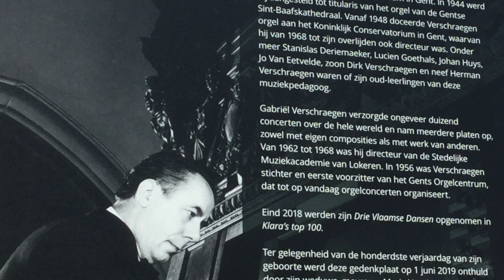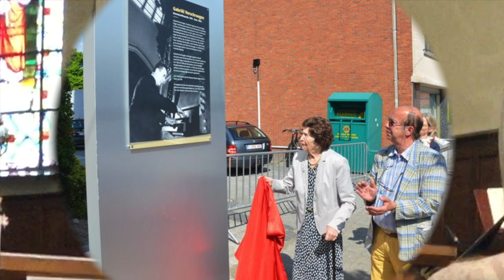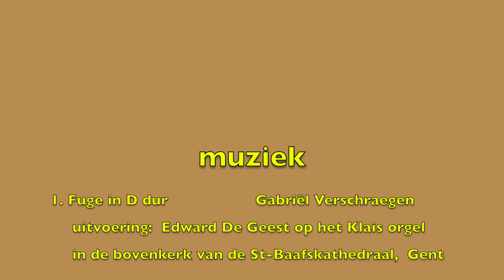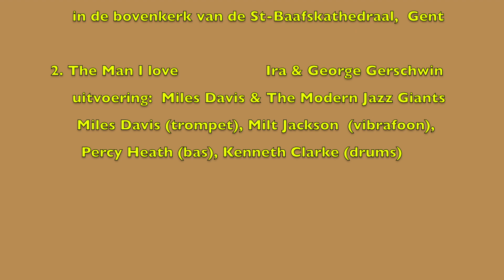herdenking van Gabriël Veschraegen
deze film toont de herdenking van Gabriël Verschraegen die 100 jaar geleden geboren werd. De herdenking vond plaats in de kerk van Doorslaar, het dorp waar Gabriël geboren werd als zoon van een bakker.Gabriël Verschraegen kwam als kind al in aanraking met muziek. Zijn vader, bakker van beroep, nam deel aan het muziekleven in Eksaarde-Doorslaar bij de dorpsfanfare en het plaatselijke kerkkoor. Het was de dirigent van dit koor, Alfons Platel, die het talent van Verschraegen opmerkte en er bij diens ouders op aandrong om dit talent aan te wakkeren. Dankzij een welgesteld familielid volgde Verschraegen zijn eerste lessen bij de Brusselse organist Jean Collot. Verschraegen kreeg gedurende drie jaar een intense studie van notenleer, harmonieleer, klavier en orgelspel. Collot raadde hem vervolgens aan om orgel te gaan studeren bij Flor Peeters aan het Hoger Interdiocesaan Instituut voor Kerkmuziek (Lemmensinstituut) in Mechelen. Naast orgel studeerde hij daar ook notenleer en harmonieleer bij Henri Durieux, praktische harmonieleer bij Staf Nees, harmonieleer, contrapunt en klavier bij Marinus de Jong en zang en gregoriaans bij Jules Van Nuffel. Hij studeerde af als laureaat met onderscheiding in 1939. Vervolgens trok hij naar het Conservatorium van Gent. Daar behaalde hij bij Flor Peeters het hoger diploma voor orgel in 1943,
met grote onderscheiding. Naast orgel behaalde hij zijn diploma voor fuga, harmonie en compositie bij Jules-Toussaint De Sutter.
Verschraegen was een drukbezet man als organist, leraar en directeur. In 1944 werd hij als organist-titularis van de Sint-Baafskathedraal te Gent aangesteld. Dit ambt ging gepaard met het opluisteren van de dagelijkse kapittelmis en de zondagsdiensten en met het begeleiden van het kathedraalkoor. Als organist maakte hij verscheidene concertreizen in binnen- en buitenland, onder andere naar de Verenigde Staten en de Sovjet-Unie. Vanaf 1948 volgde hij zijn oud-leraar Flor Peeters op als orgelleraar aan het Conservatorium van Gent. Tussen 1962 en 1968 was hij directeur van de Stedelijke Muziekacademie van Lokeren, om vanaf 1968 directeur te worden van het Conservatorium van Gent, een functie die hij bekleedde tot aan zijn dood in 1981.